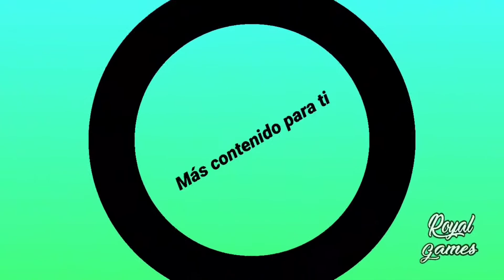Zip hace destrozos | Arena Of Valor RoV Español ¦ Royal Games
Aquí armamos torneos, amistosos y muchas cosas más

Juego

Únete a la RoyalArmy

Aquí contesto todas más dudas que me mandan.